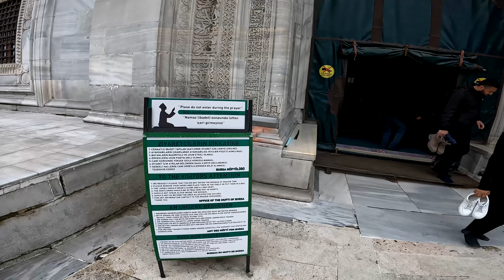Green Mosque I Geen Tomb I Bursa Epi 16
Hello Friends, in this vlog I am going to show you the the glory and beauty of  Green Mosque and Green Tomb, Bursa City, Turkey, and many more tourist attractions, Culture, History, Food and people. hope you will enjoy my efforts.